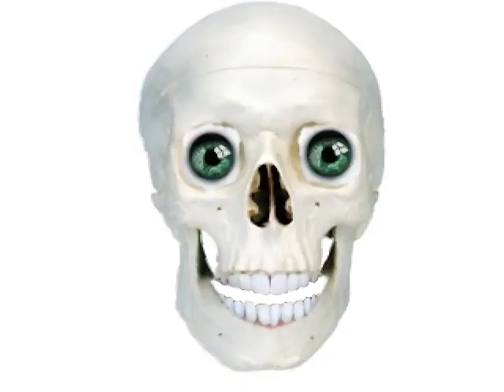kitten next door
a weird song being sang by everything!